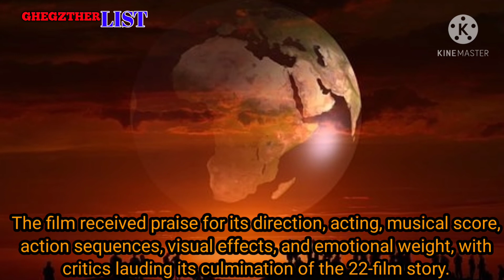Movies EARNED BILLION DOLLARS in History/Top 10 List Movies Earned Billion Dollars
this video I just want to share as knowledge based on the information obtained it can be a collection of lessons or ideas from movies enjoyed by the public. But I’m not saying it’s 100% accurate and I’m just basing it

Top 10 Movie List Earned Billion Dollars :

10. Avengers Age of Ultron
 9. Furious 7
 8. Avengers 2012
 7. Lion King
 6. Jurassic World
 5. Avengers Infinity War
 4. Star Wars The Force Awaken
 3. Titanic
 2. Avengers EndGame
 1. Avatar

Last Upload : Top 10 Most Popular Dog Breeds In The World

Ghegzther List